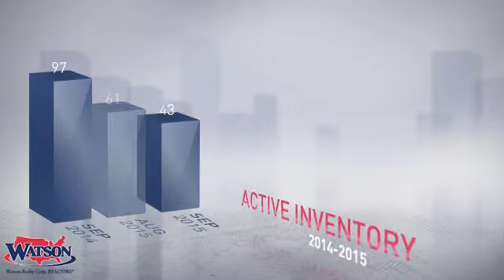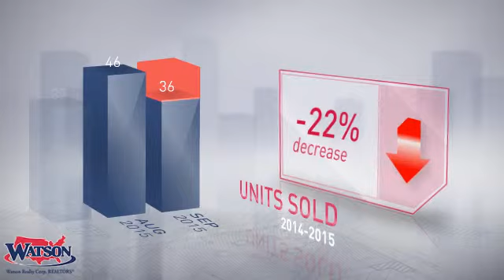Argyle Oakleaf Market Area,FL, Real Estate Market Update from Watson Realty,October, 2015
Watson Realty Video Update recapping market activity within Argyle Oakleaf Market Area, FL, during the month of October, 2015